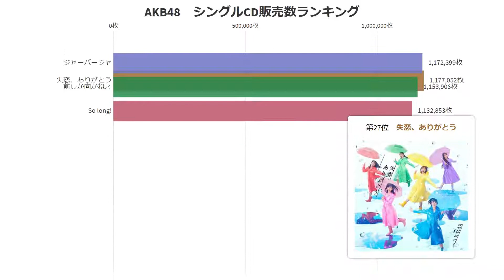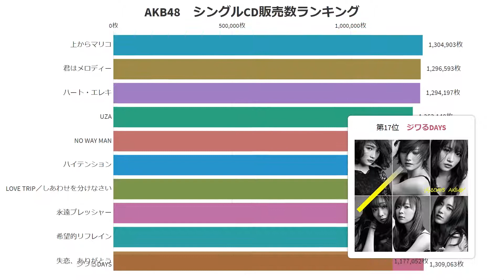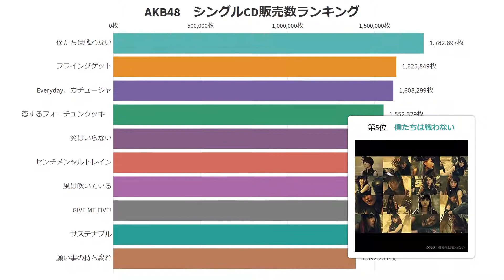【AKB48】シングルCD販売数ランキング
秋元康のプロデュースにより、2005年12月8日に東京・秋葉原を拠点として活動を開始した。
「会いに行けるアイドル」をコンセプトに日替わりのメンバーで、ほぼ毎日公演を行うことを特徴としている。マスメディアを通した遠い存在ではなく、ファンがメンバーを身近な存在として感情移入し応援して、その成長過程を共有するスタイルがファンの支持を得ている。

動画にして欲しいジャンルのランキングがあればコメントしていただけると幸いです。

楽曲リスト
さよならクロール,真夏のSounds good !,Teacher Teacher,ラブラドール・レトリバー,僕たちは戦わない,フライングゲット,Everyday、カチューシャ,恋するフォーチュンクッキー,翼はいらない,

AKB48メンバー一覧

チームA
入山杏奈,加藤玲奈,佐藤美波,篠崎彩奈,鈴木くるみ,田口愛佳,千葉恵里,西川怜,前田彩佳,道枝咲,宮崎美穂,向井地美音,山根涼羽,横山由依

チームK
市川愛美,岡田梨奈,小林蘭,込山榛香,下口ひなな,長友彩海,峯岸みなみ,武藤小麟,武藤十夢,茂木忍,安田叶,湯本亜美

チームB
岩立沙穂,大竹ひとみ,大盛真歩,大家志津香,柏木由紀,北澤早紀,久保怜音,齋藤陽菜,佐々木優佳里,田北香世子,谷口めぐ,中西智代梨,福岡聖菜,山邊歩夢

チーム4
浅井七海,稲垣香織,大森美優,岡田奈々,黒須遥香,佐藤妃星,多田京加,達家真姫宝,馬嘉伶,村山彩希,山内瑞葵

研究生
古川夏凪,本田そら,末永祐月,永野恵,本間麻衣,石綿星南,蔵本美結,吉橋柚花

AKB48総選挙歴代上位メンバー
,高柳明音,高城亜樹,宮脇咲良,須田亜香里,本間日陽,古畑奈和,吉田朱里,向井地美音,高橋朱里,惣田紗莉渚 ,田中美久,矢吹奈子,大場美奈,武藤十夢,横山由依,岡田奈々,荻野由佳